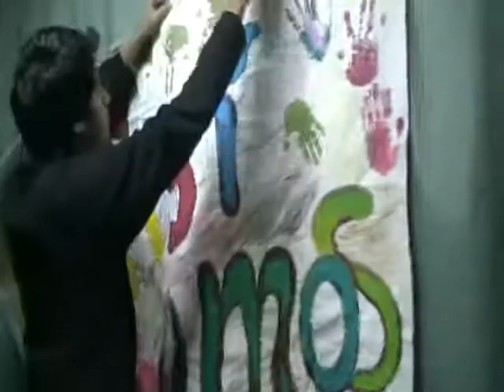ASI SOMOS Nº3